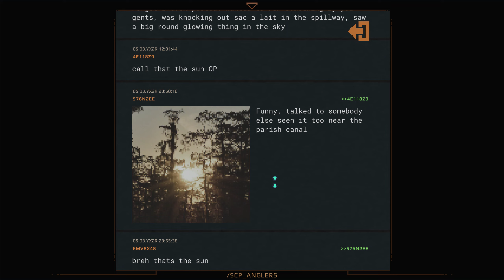Norco First Gameplay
NORCO is a Southern Gothic point & click narrative adventure that immerses the player in the sinking suburbs and verdant industrial swamps of a distorted South Louisiana.